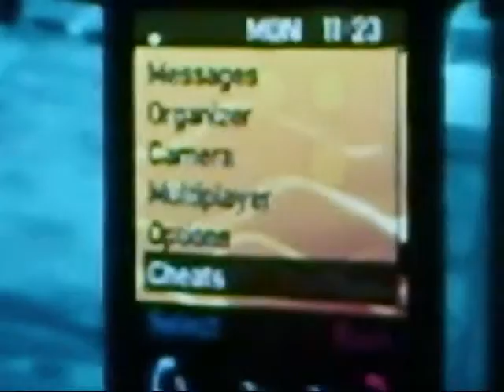GTA 4 Howto Video!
HELLO THIS IS HOW GTA SHOULD BE PLAYED!!!